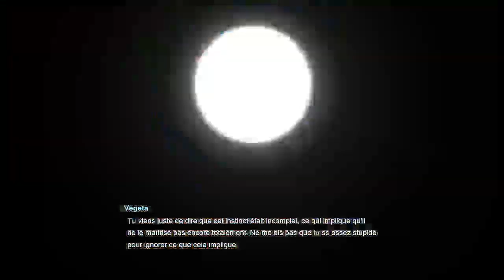Dragon Ball Sparking Zero LE TOURNOIS ET LE COMBAT INFERNAL CONTRE JIREN UN FILM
INCROYABLE